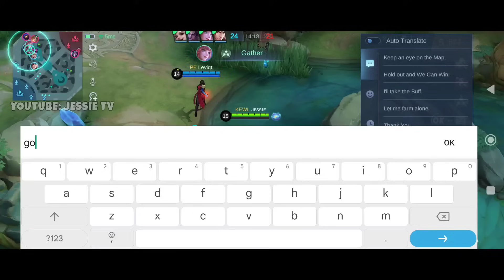I FINALLY MET BEST ZILONG IN THE WORLD !! TOP 1 GLOBAL ZILONG!🔥 INUYASHA x JESSIE TV